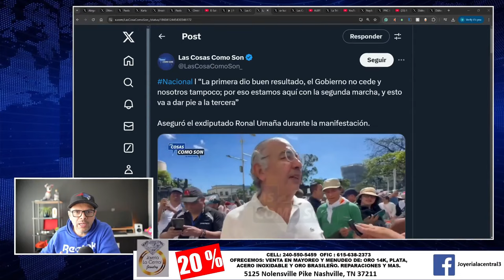FRACASO TOTAL EN MARCHA DE OPOSICION CONTRA BUKELE POR POCA AFLUENCIA .